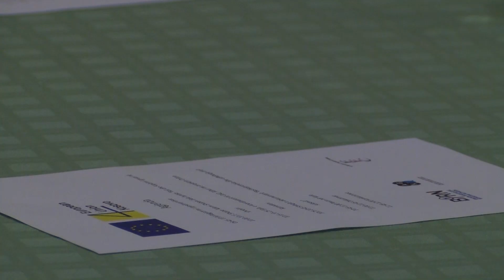Gratë ferizajase kërkojnë më shumë hapësirë brenda subjekteve politike dhe në fushat e vendimmarrjes